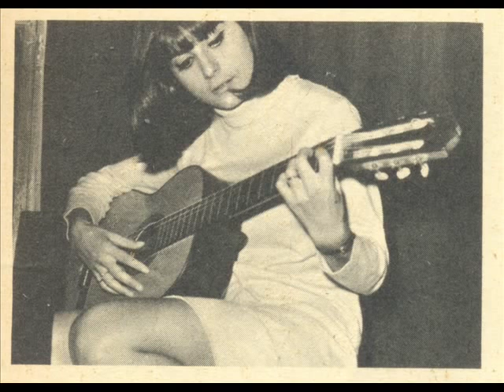Λύσ΄τα μαλλιά σου - Καίτη Χωματά - Γεωργίου - Βασίλης Δημητρίου - 1968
Το πρώτο σαρανταπεντάρι του συνθέτη Βασίλη Δημητρίου στη Λύρα τη χρονια του 1968,συμφωνα με την επίσημη ιστοσελίδα του συνθέτη.Νεοκυματικού ύφους,η Καίτη Χωματά μαζί με τον Αλέξη Γεωργίου σε στίχους της Χριστίνας Μιχελιουδάκη και διεύθυνση ορχήστρας του Κώστα Σεϊτανίδη.Από την άλλη μεριά το "Δυο φιλιά" που θα μπει στο δεύτερο προσωπικό της Καίτης Χωματά.Το παραπάνω τραγούδι θα περάσει στη δισκογραφία των 33 στροφών μόλις το 1993 και στο βινύλιο "Το πρώτο τους τραγούδι".(Το πρώτο δισκάκι του Βασίλη Δημητρίου όμως δεν ήταν στη Λύρα:το 1967 με τη φωνή του Γιώργου Μαρίνου στην άγνωστη δισκογραφική "Ζυγός"...)

ΑΠΟΠΟΙΗΣΗ: ΤΟ ΠΑΡΟΝ ΥΛΙΚΟ ΚΑΙ TO ΒΙΝΤΕΟ ΔΕΝ ΦΤΙΑΧΤΗΚΕ ΜΕ ΣΚΟΠΟ TO ΚΕΡΔΟΣ. ΟΙ ΦΩΤΟΓΡΑΦΙΕΣ ΕΙΝΑΙ ΑΠΟ TO ΙΝΤΕΡΝΕΤ  ΚΑΙ ΤΑ ΕΞΩΦΥΛΛΑ ΤΩΝ ΒΙΝΥΛΙΩΝ ΜΟΥ ΚΑΙ ΔΕΝ ΕΠΙΘΥΜΩ ΝΑ ΕΠΩΦΕΛΗΘΩ ΑΠΟ ΤΑ ΠΝΕΥΜΑΤΙΚΑ ΔΙΚΑΙΩΜΑΤΑ ΤΩΝ ΔΗΜΙΟΥΡΓΩΝ.